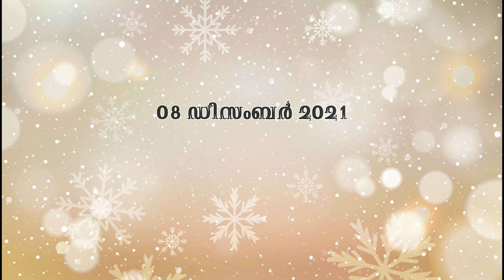Rhythm of peace | Yuvadeepti Koothrappally Unit | Jackson Vadakekuttu | Day 08 | 2021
Christmas message
Day 08, 2021
Rhythm of peace
Yuvadeepti Koothrappally Unit
Voice : Jackson Vadakekuttu
Edit : GKsometimes